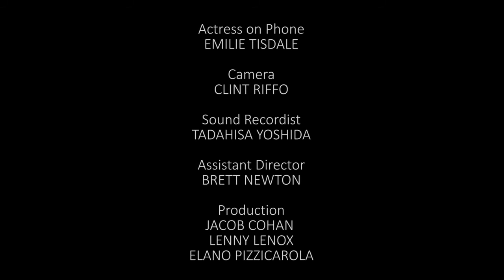SHACK AT THE LAKE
"The Shack at the Lake" is set in Manhatten, where an English architect is caught on his cell phone having an affair by his live-in girl friend.  Starring Patty Barretto and Adrian Irvine.  Written an directed by William Phelps.  8 min. 2013.